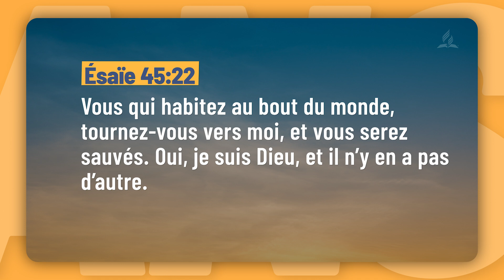Pensee du Jour | Le dieu qui sauve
Pensee du Jour | Le dieu qui sauve  | 2021

pensee du jour Présentée par le pasteur Yorann Lupon. Une courte pensée chaque jour afin de vous rapprocher de Dieu.

✅ Playlists recommandées